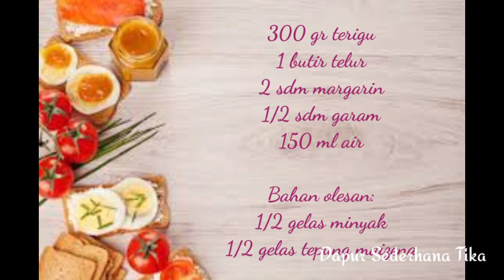Resep Kue Tiram Renyah dan Bahan yang Simpel || Menu Kue Lebaran